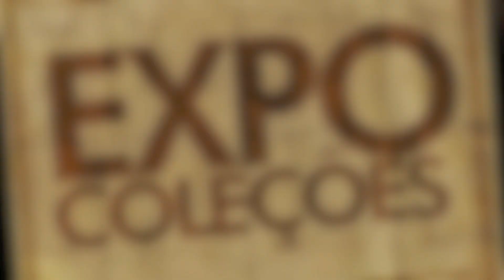Making of 3a Expo Coleções - Videocast Limited Edition #41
Veja os bastidores da montagem da 3a EXPO COLEÇÕES LIMITED EDITION, que acontece de 14 a 16 de outubro de 2010 durante a 18a Fest Comix.

Uma grande exposição de figuras e estátuas colecionáveis de diversos fabricantes, organizada por grandes colecionadores brasileiros.

Mais de 1.000 peças de coleções variadas foram expostas nos 3 dias de evento.

Apoio: Fórum Limited Edition, Fórum Cloth Myth Brasil, Förum Escala 1Sexto, Fórum PlayBrasil Mobil.

Loja LIMITED EDITION
Rua da Consolação, 2753 - Jardins

Horário de Funcionamento:
2a a 6a feira: das 11:00 as 20:00 horas
Sábados: das 10:00 as 20:00 horas